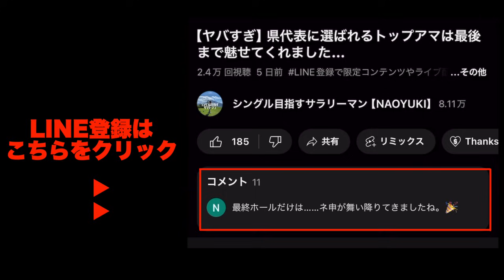【パターが恐ろしく入る】美女ゴルファーとラウンド後半戦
‹シングル目指すサラリーマンNAOYUKI 特別販売企画›
期間限定「シトリックV3000 2箱セット＋2袋付き」　3,980円（税込）
・2024年9月30日（月）23：59までの限定販売（専用URLからのみ購入可能）
・お一人様1回限り
・送料無料
・通常価格（4,658円）よりも14％OFF
購入専用URLはこちちら↓↓↓

■通常販売
・1箱（別途送料770円）

YouTubeでは見れない限定動画配信中!!

【今回のゴルフ場】
宮崎愛和ゴルフクラブ
レギュラーティー使用 10Hスタート